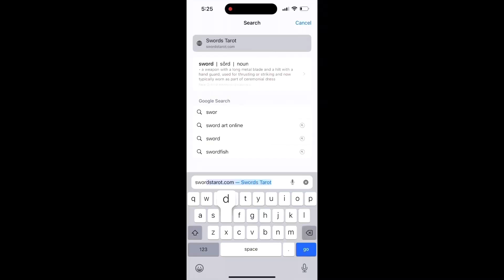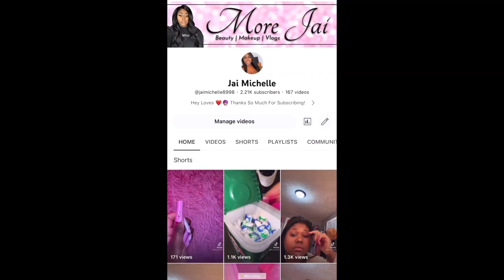TAURUS ♉️ THEY WILL TRY & COME BACK